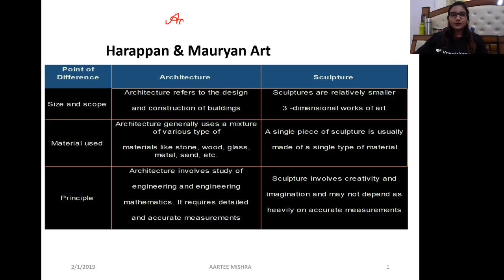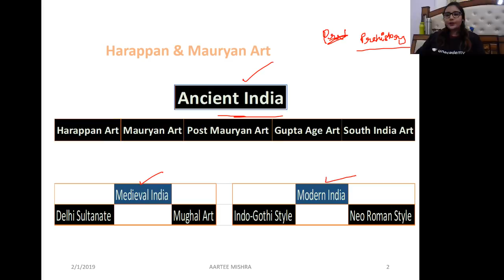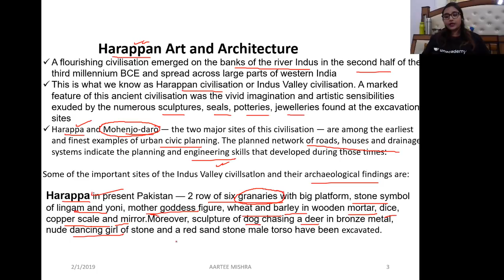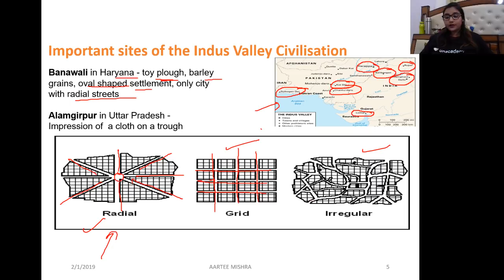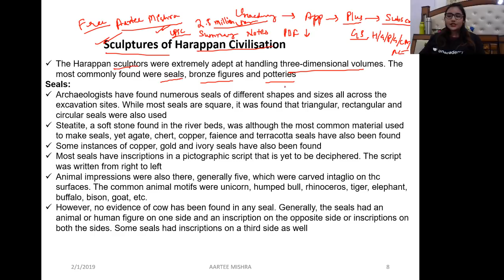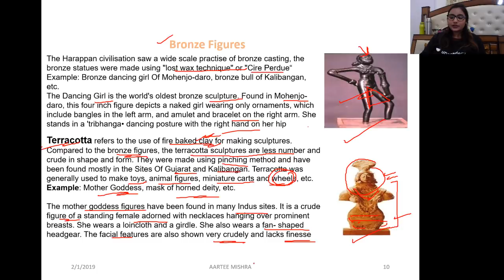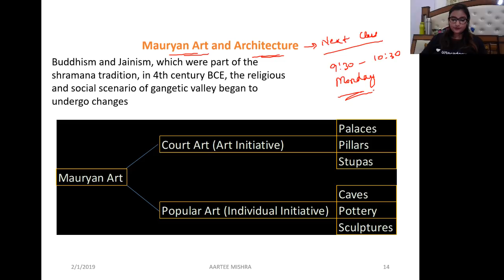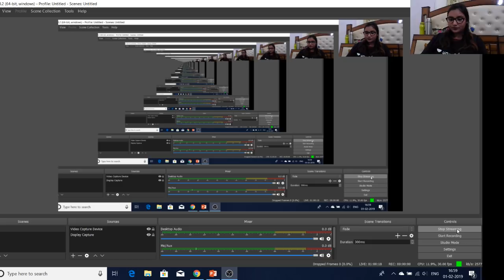Integrated Course on Art and Culture - Lecture 1: Introduction about Indian Art and Culture